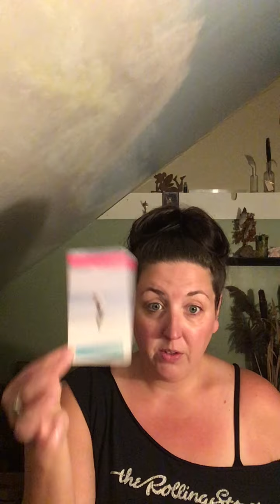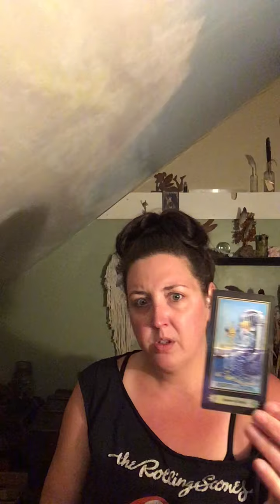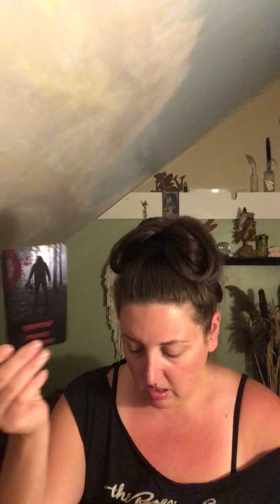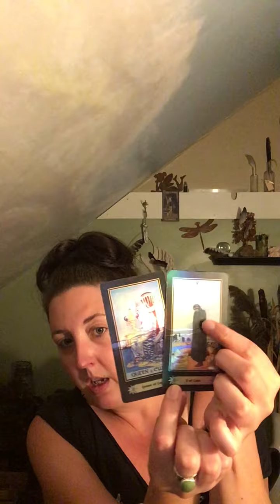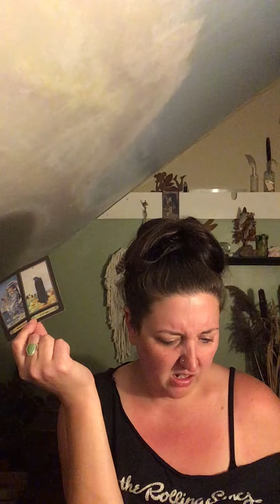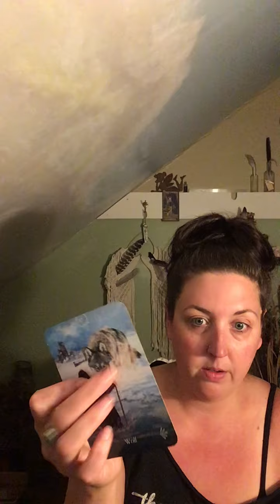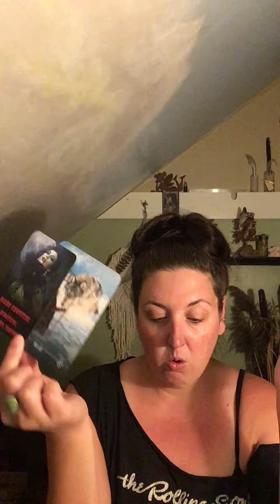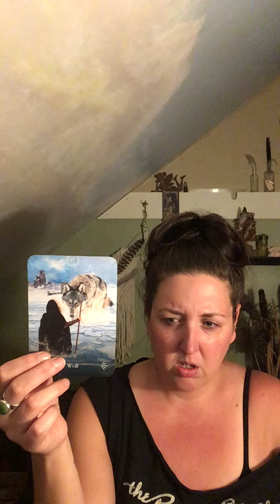The Big Bad Wolf…You Saw This Coming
Mailing Address:
Jessica Howard

Amazon Wish List: